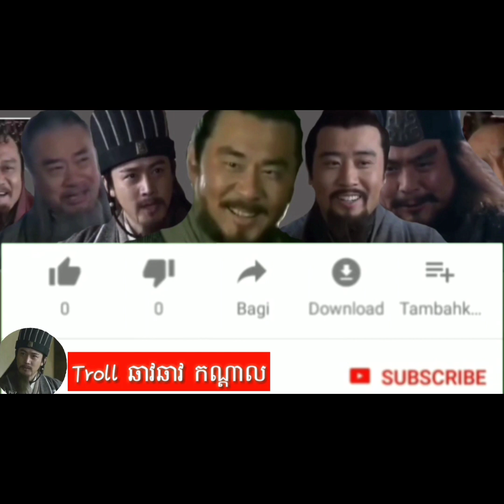Troll Chow chow /ហានិភ័យ!Troll khmer Cambodia Funny 2020